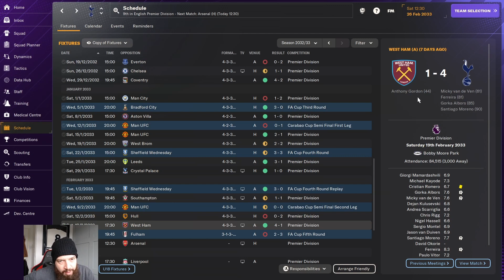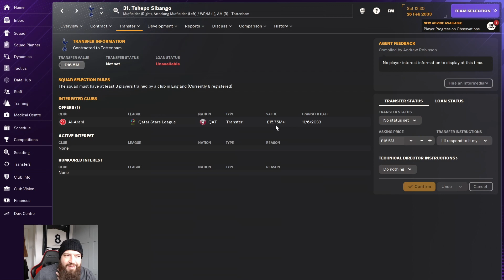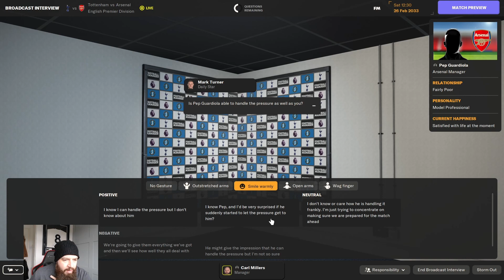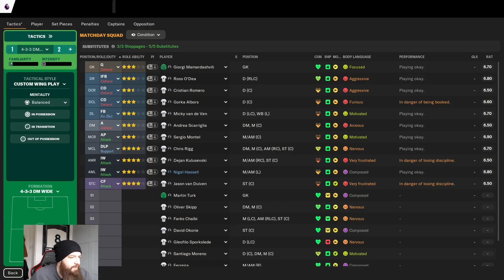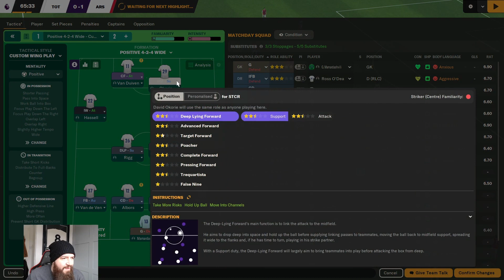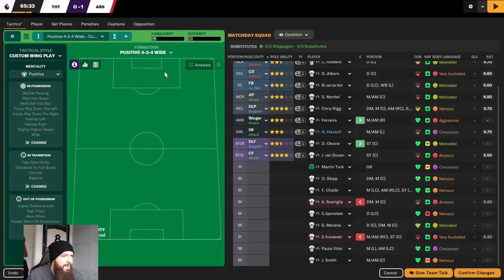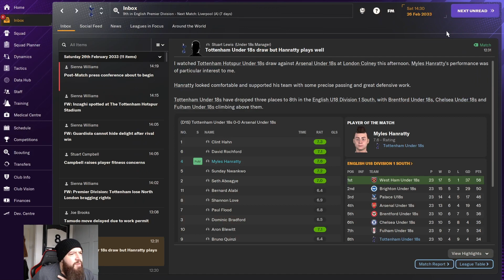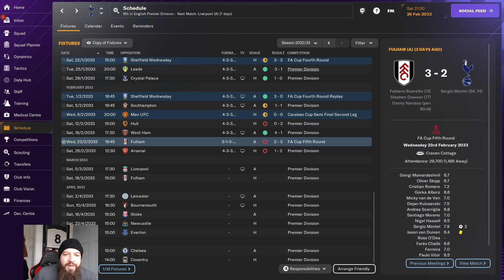North London Derby - Football Manager 24- Sunday League to Champions League Ep 64 S10 - Tottenham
Come along on a journey of fun and frolics in FM24 as Millers attempts to take himself from a Sunday League Footballer to a Champions League Manager using any means necessary.